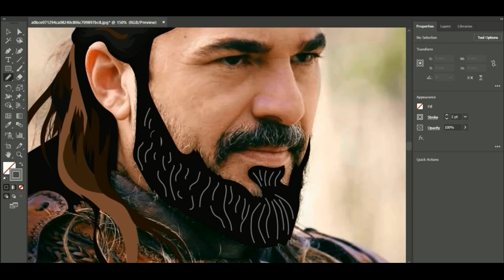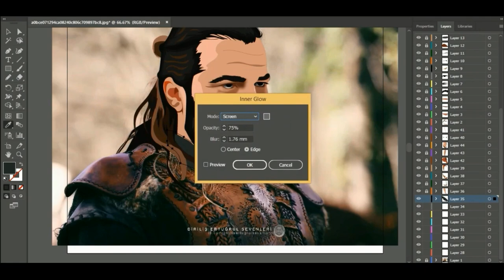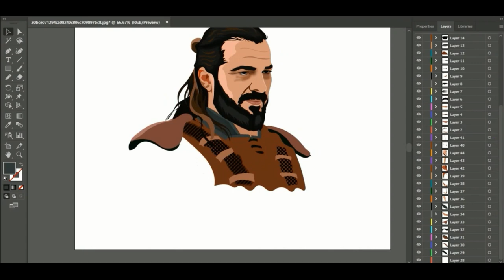Speed Art of Ertugrul Gazi| Vector Illustration using Adobe Illustrator(2018)